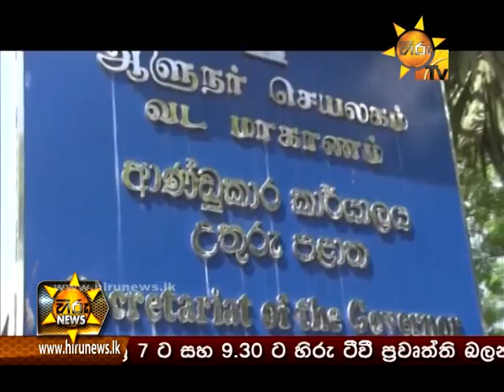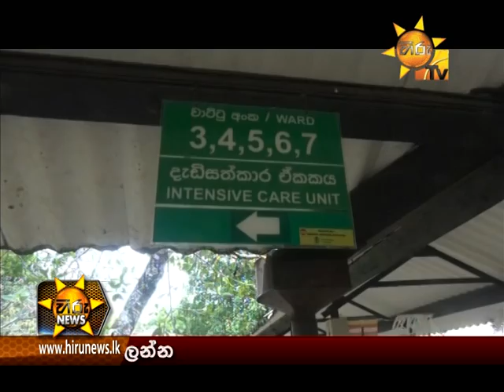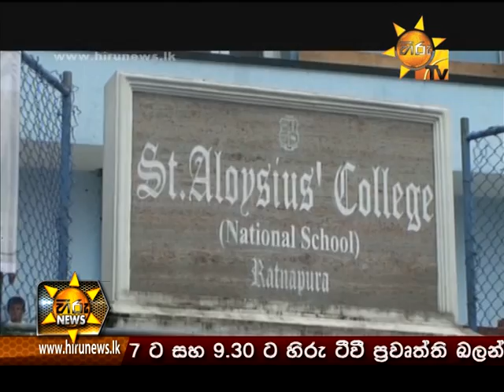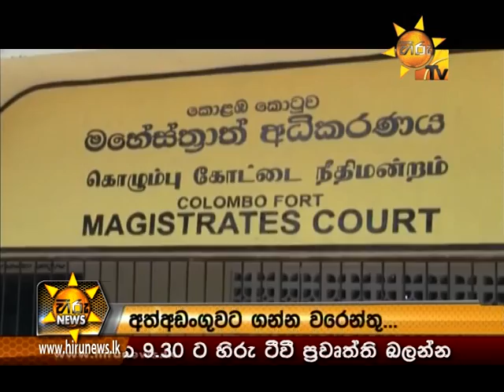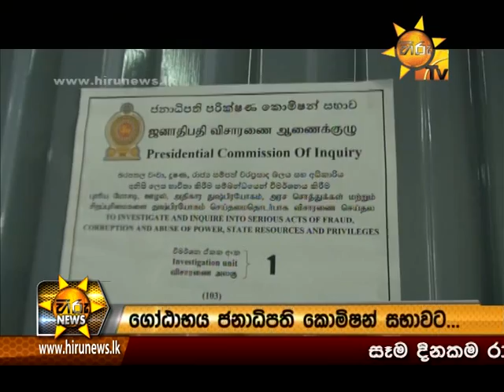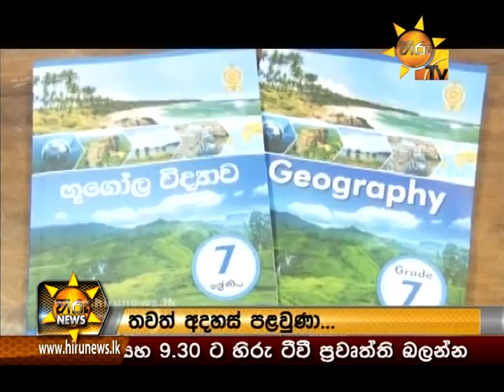Hiru News 9.30 PM | 2017-06-15